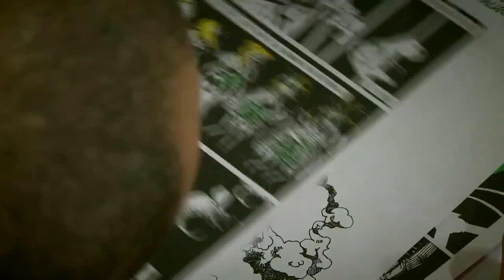En cine. Trailer de La Cortesía del Verdugo.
Contundente experiencia actuar en esta ópera prima de Fabián Díaz